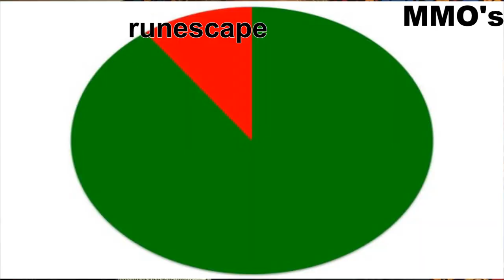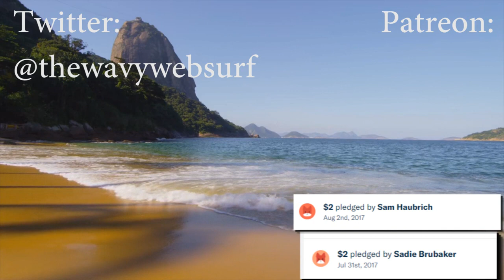Let's talk about Online Gaming Nostalgia...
Everyone has played an online game at some point in there life. Often times, we were super into one in our school age years. In this video, I take a look at online gaming, and the immense source of nostalgia they bring forth.